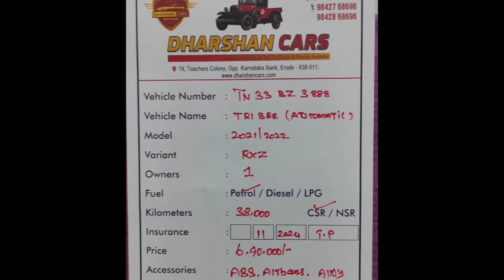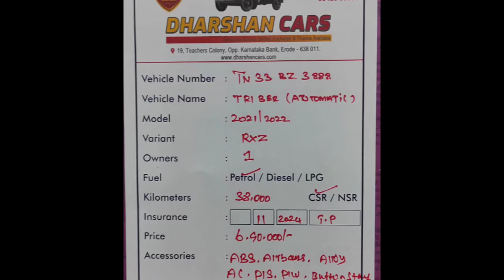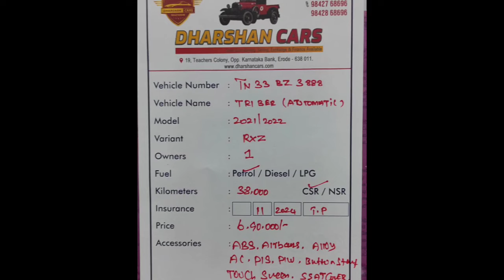Reland Triper Used Car Sales, In Tamil Nadu India, Bala Tex Car Sales, Buying Online Service,